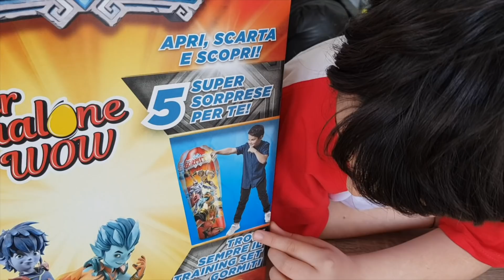Apriamo DUE Super Pasqualone WOW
ORDINATE IL NOSTRO DIVERTENTISSIMO LIBRO CLICCANDO QUI Alyssa e Daniel aprono due uova Super Pasqualone WOW!
Potete comprarli su Amazon cliccando Qui